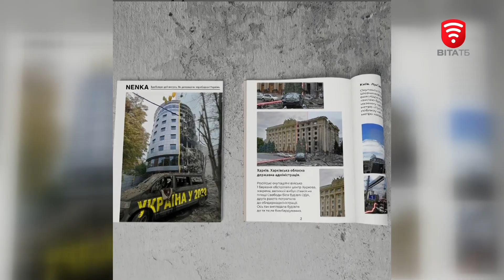Український фотограф створює унікальний проєкт: до та після війни